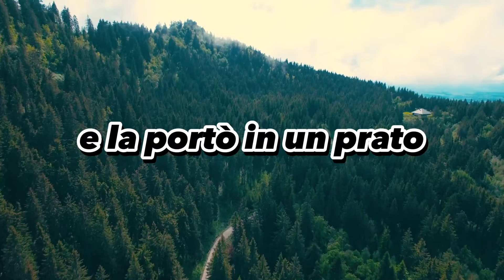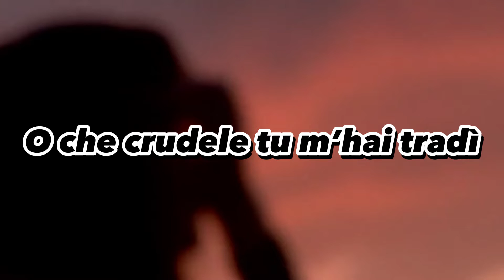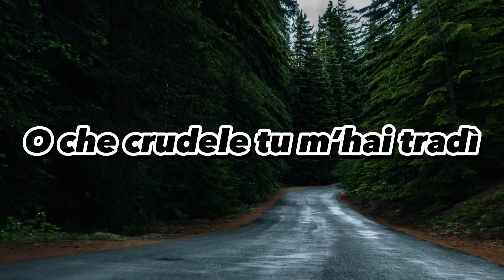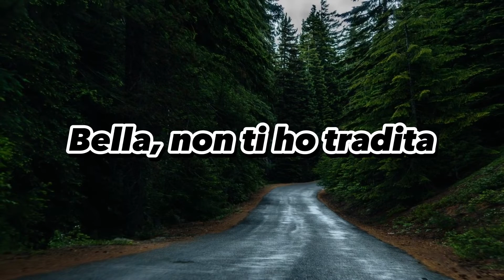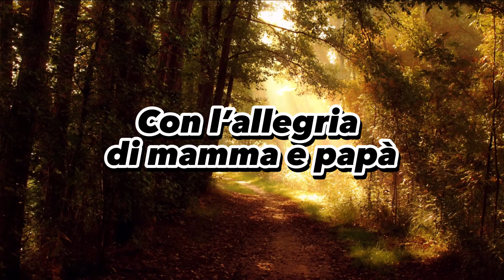Il cacciatore nel bosco - Michele Rodella (Lyric Video)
💿 Il brano è parte del catalogo Fonola Dischi, che dal 1929 si impegna a preservare e valorizzare il patrimonio della musica folk in Italia e all’estero